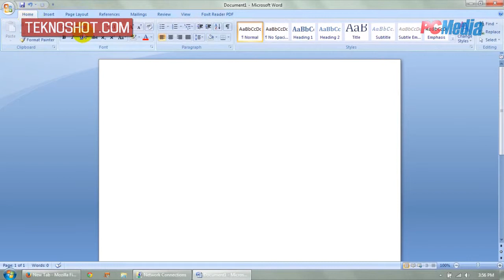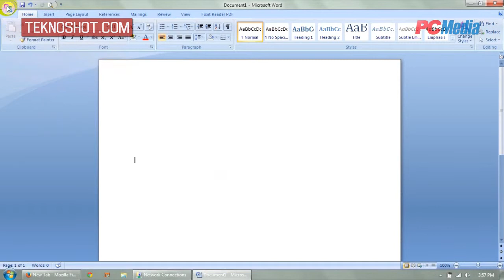Menambahkan Tombol Quick Access Toolbar Pada Microsoft Word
Credits:
Theme & Voice: Fajar Anggiawan